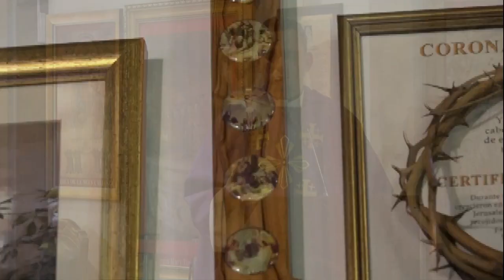POLVO ERES Y EN POLVO TE CONVERTIRÁS || PADRE JOHAN PACHECO